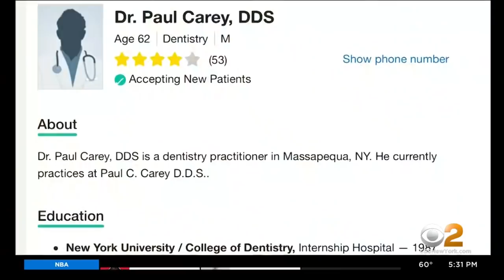Police find cache of ghost guns inside dentist's Long Island home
Ghost guns and thousands of rounds of ammunition were found inside a dentist's Long Island home, and it's not the first time officers have been there; CBS2's Jennifer McLogan reports.